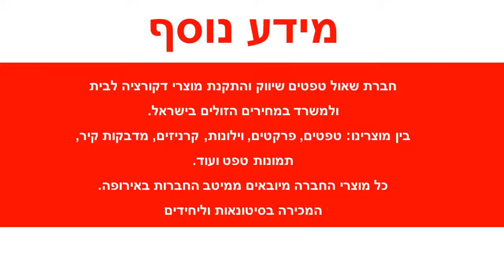טפטים לעץ, טפט צבאי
טפט איכותי מאוד מתוצרת הולנד מיוצר על ויניל.